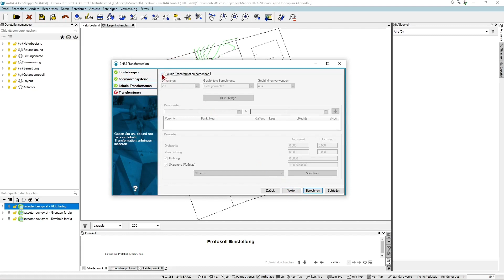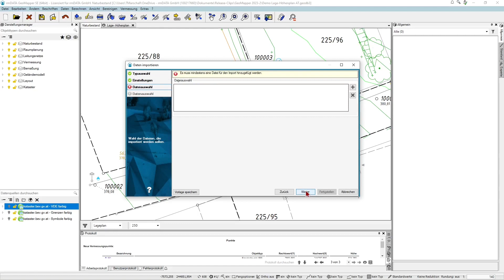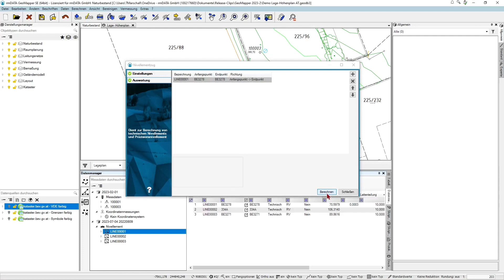rmDATA GeoMapper Release 2023.2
Geodätische Berechnungen
Bei der Auswertung von GNSS-Daten nutzen Sie nun direkt im Berechnungsassistenten die Festpunktabfrage des BEV, um aus den nächstgelegenen 5 Festpunkten die Transformationsparameter zu ermitteln (in Österreich). Während der Berechnung werden die Restklaffungen in der Grafik dargestellt.
Mit den Schnittstellen für Leica und Zeiss-Nivelliere und der neuen Nivellementauswertung berechnen Sie direkt in GeoMapper Nivellementzüge und nutzen die exakten Höheninformationen in Ihren Plänen.

Berechnen Sie freie Stationierungen mittels Ausgleich.
Tagesaktuelle Daten des Katasters und der VDE
Über die Schnittstelle zum BEV integrieren Sie als Anwender in Österreich tagesaktuelle Katasterdaten und als Vermessungsbefugter nun auch die Daten der Vordurchführungsebene (VDE). Auf einen Blick erkennen Sie, ob in Ihrem Interessensgebiet noch nicht rechtskräftige Vermessungen angemerkt sind.

Liegenschaftsbestand
Weitere Verbesserungen für das Arbeiten mit Liegenschaftsbestandsdaten garantieren einen durchgehenden Arbeitsablauf. Mehr zum Thema Liegenschaftsbestandsdokumentation lesen Sie im aktuellen GeoNews-Artikel.

Amtliche Vermessung Schweiz
Erstellen und Bearbeiten Sie Liegenschaftsbestands-, Gebäude und Nutzungsmutationen mit rmDATA GeoMapper. Profitieren Sie dabei vom Zugriff auf den Datenbestand der gesamten Gemeinde und der Mutationsverwaltung sowie der intelligenten Verwaltung von Arbeitsbereichen.

Bearbeiten, Beschriften und Bemaßen
Generell profitieren Sie in der vorliegenden Version 2023.2 von Abrundungen beim Bemaßen von Linienzügen, beim Verschieben von Bemaßungen bei aktivem Orthomodus oder beim Ausrichten von Beschriftungen an Linienzügen.